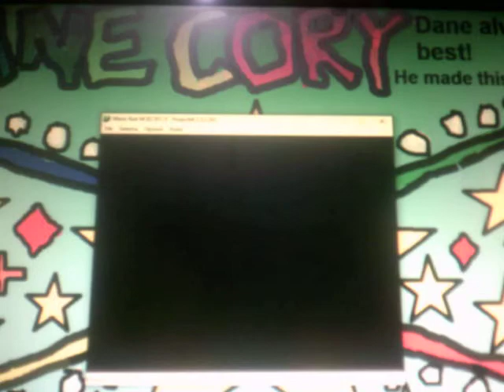Daniel Party - Mario Kart 64 - Episodio 5 (2 dicembre 2019)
Italiano:
Ecco il video del 2 dicembre 2019. Quinto episodio del Let's Play di Mario Kart 64. Duro lavoro!
English:
Here is the video of December 2, 2019. Fifth episode of the Let's Play of Mario Kart 64. Hard work!
Español:
Aquí está el video del 2 de diciembre de 2019. Quinto episodio de Let's Play de Mario Kart 64. ¡Trabajo duro!